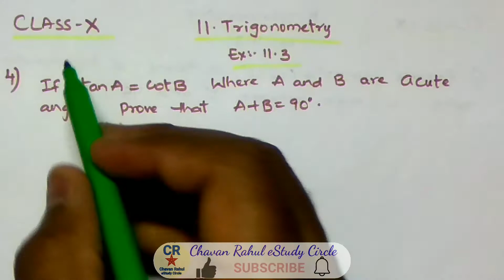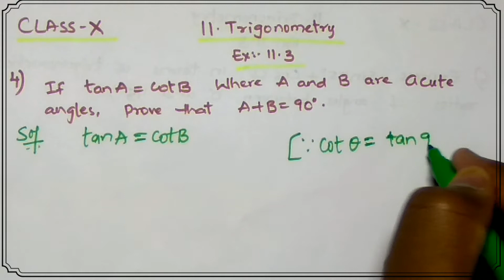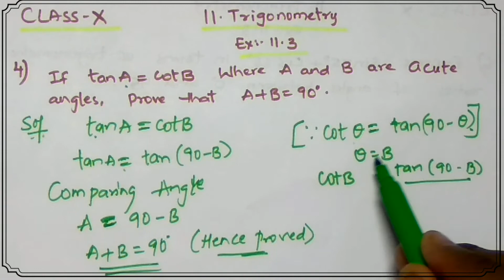If tanA = cotB where A and B are acute angles, Prove that A+B = 90°. ||CLASS 10|| Trigonometry Ex: 3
Trigonometry ||CLASS 10|| Ex : 3 Question no's : 4  Chapter No : 11 || AP & TS Syllabus || CBSE||

||CLASS 10|| Chapter No : 11  TRIGONOMETRY Exercise : 3 Question No : 4
If tanA = cotB where A and B are acute angles, Prove that A+B = 90°.
is Explained in very easy method.